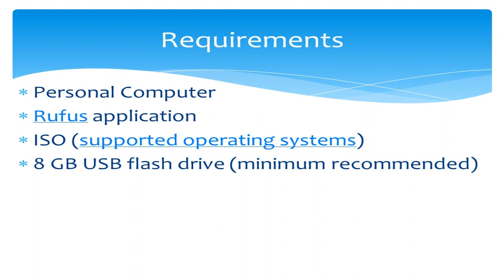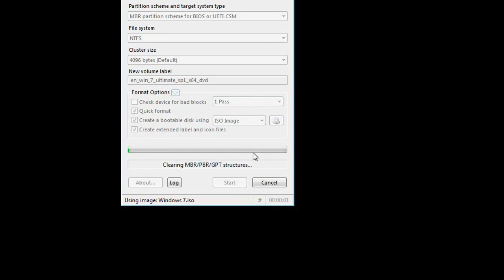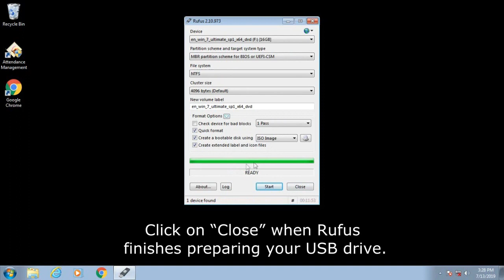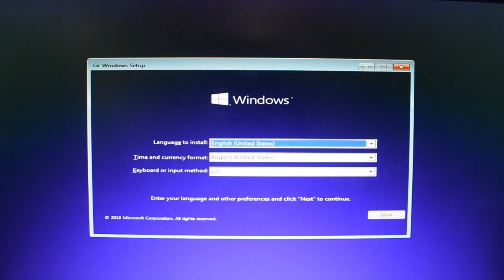Creating Bootable Device (COC 1 - Installing Computer Systems and Networks) - CSS NCII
Requirements
Personal Computer
Rufus application
ISO (supported operating systems)
8 GB USB flash drive (minimum recommended)